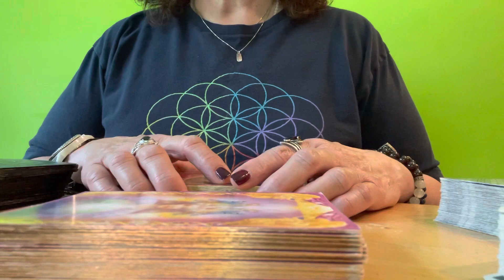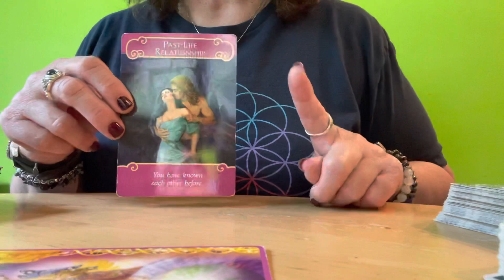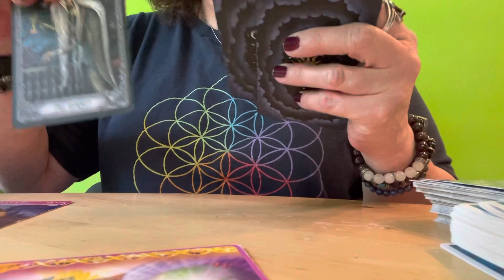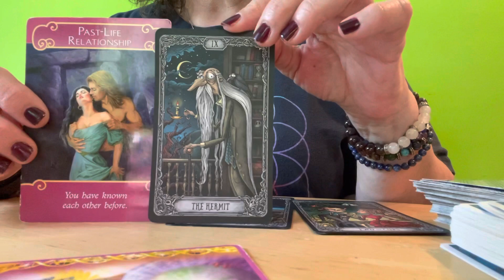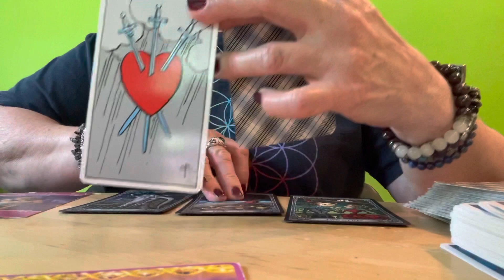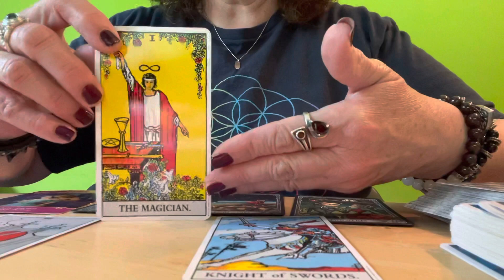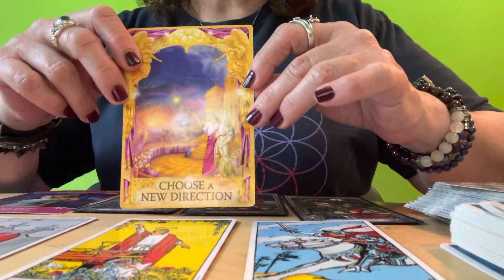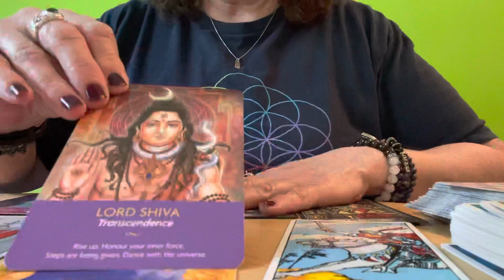CANCER ❤️🥰 A Few Messages All Leading To One Word…Transcendence. Your Weekly Love Reading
June 11, 2021 Weekly Love Reading

🦄DECKS USED🦄